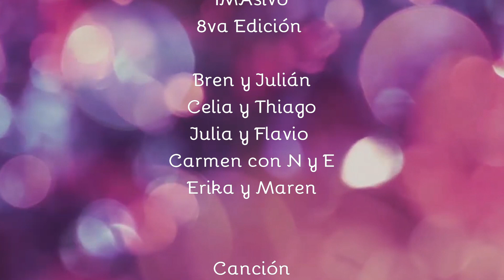Tribu Madres en conexión, España